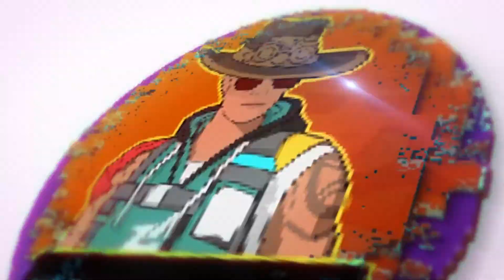Reaction on gaming with talha |Gaming with talha game play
gaming with talha Channel link

Hello Brother It's not my video, it’s talha gaming YouTube channel video